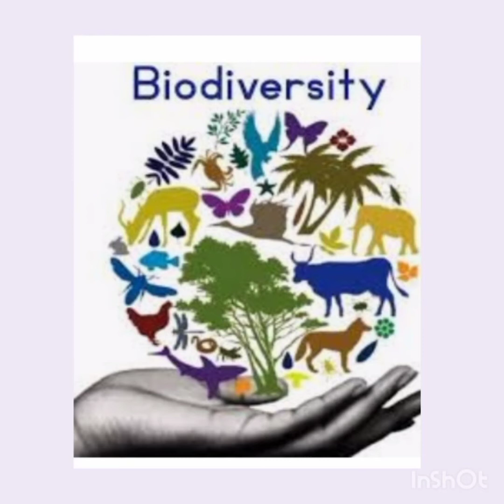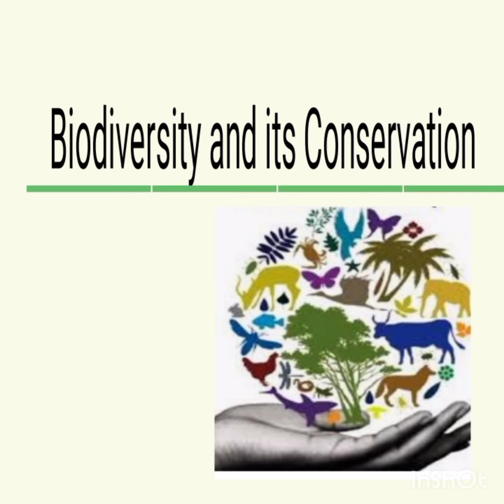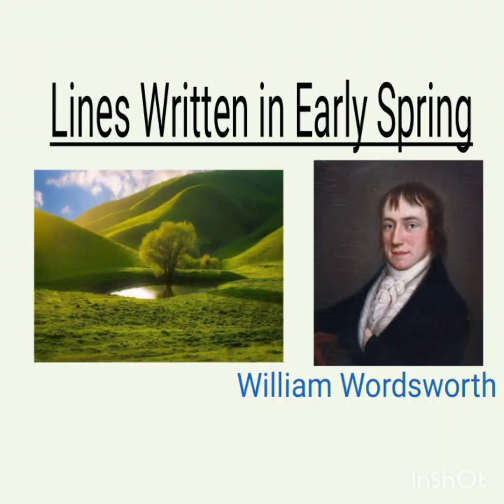Biodiversity and its Conservation ( Malayalam Explanation )- Part 1 "Lines Written in Early Spring"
Environmental Studies
Second Semester
BA / BSc
 Kerala University
 " Lines Written in Early Spring " by William Wordsworth in Malayalam